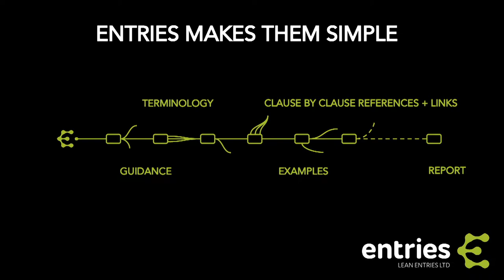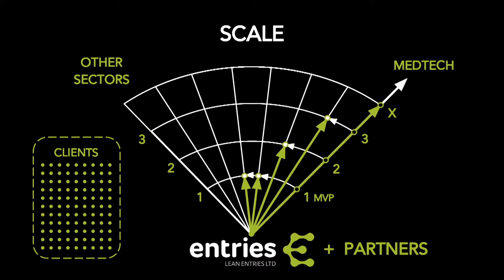Slush 100: VLean Entries